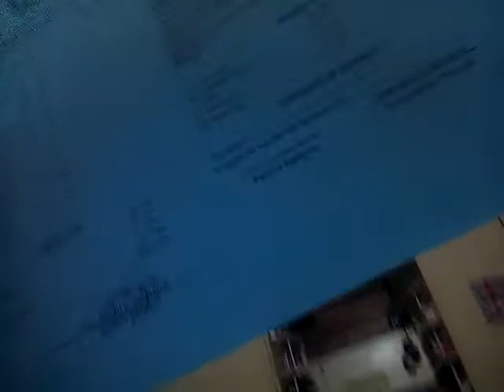An actual vlog. not clickbait. (Vlog? #2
Today, l uploaded a new vlog on my channel. this one. I actually talk about on what is supposed to be talked about in a vlog - on what currently happened in my life. or something else...I don't know I'm new to this "YouTube thing". And did I tell you it's REPORT CARD DAAAAYYYYY!?!?!!. means nothing to you, big deal for me so, shame on you haters!!!???!?!! But still, Peace.